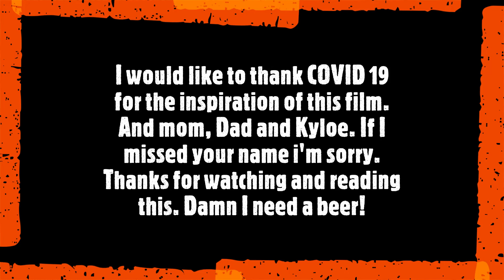To much time on my hands.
Chair build. LOL.